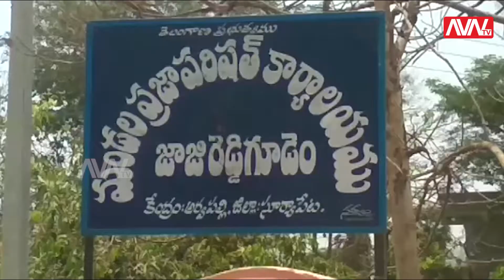| AVNTV UPDATES | జాజిరెడ్డిగూడెం మండల ఎంపీడీవో కార్యాలయంలో మిషన్ భగీరథ అధికారులతో సమీక్ష సమావేశం |